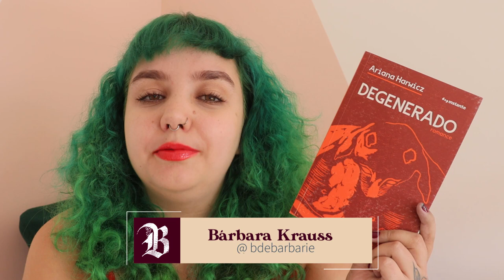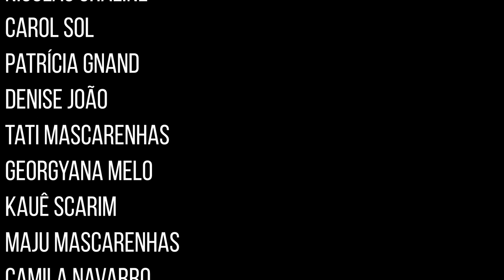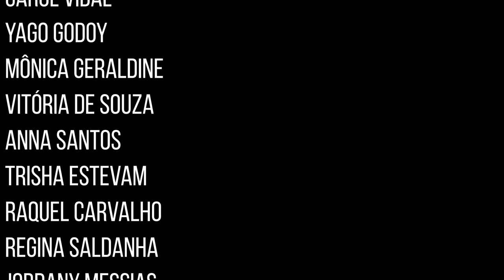DEGENERADO, de Ariana Harwicz | Meu primeiro contato com a autora argentina porradeira 🥊